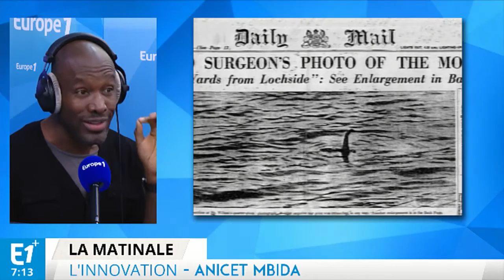On va enfin savoir si le monstre du Loch Ness existe vraiment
Anicet Mbida nous offre chaque matin ce qui se fait de mieux en matière d'innovation.